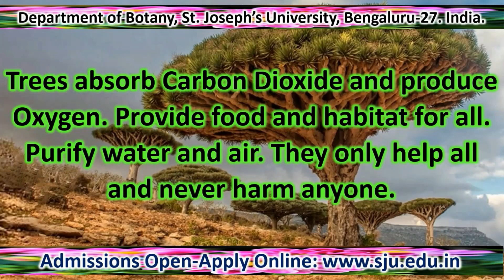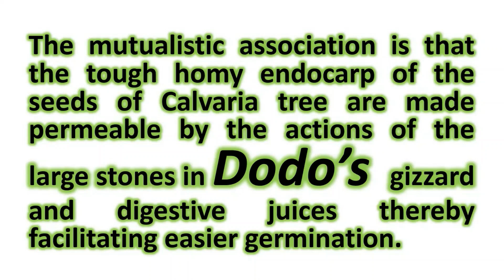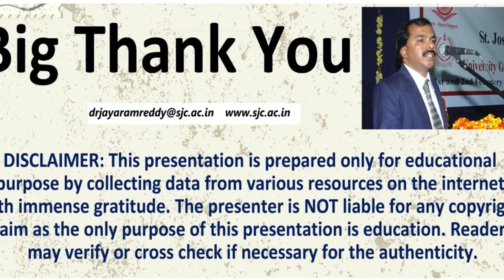Admissions Open| Apply Online| St. Joseph's University| School of Life Sciences| Botany| B. Sc| M.Sc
Plants are an integral part of human life as they provide food, shelter, health and wealth besides oxygen. Botany is one of the fundamental disciplines of science dealing with the study of plant life. It is also the key to the development of biofuels such as biomass and methane gas that are used as alternatives to fossil fuels. It is important in the area of economic productivity of the nation, as it is involved in the study of crops and ideal growing techniques that help farmers increase crop yield. The study of plants is also important in the conservation of nature and natural resources, which has become crucial, especially on account of global warming and climate change. There is a paradigm shift in the approach of this branch. There is a shift from a qualitative approach to a quantitative approach. The Botany syllabi of both UG and PG courses have been developed, keeping in mind the needs of the environment, society and also industry. The syllabi are constantly updated and upgraded by introducing modern techniques and recent advancements. The Department of Botany was established in 1954 and it was once headed by the towering botanist, Late Rev Fr Dr Cecil J Saldanha, whose achievements have inspired hundreds of students and continue to be a guiding light to the Department and the Institution to this day. Since 2021, following the introduction of NEP, the Department Of Botany has been offering five UG programmes and one PG programme. Now the Department also offers a PhD. It is mandatory for all the postgraduate students to work on a short-term project in the second year (3rd and 4th semesters). Advanced Plant Physiology, Plant Tissue Culture, Plant Systematics and Microbiology are the fields of specialisation offered to the students. The PG programme also includes an educational plant collection tour each year. The Department of Botany promotes a culture of academics and research amongst its students. Keeping this in mind, students are encouraged to take up various research topics of their interest and present their work at National and International conferences and publish papers as well. The Research Centre is also actively involved in guiding students for their doctoral degrees.  Some of the present staff are recognised research guides. The staff who retired in the recent past are also involved in guiding students for their MPhil and PhD. Over 32 PhD degrees have been awarded under the guidance of the Botany staff. The Department publishes an International Open Access Journal “Biovistas- International Journal of Biological Research (IJBR)”, ISSN -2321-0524 . Botanical Society and Centre for Molecular and Computational Biology are the two dynamic associations of the Department. Botany laboratories are equipped with major instruments for research – PCR machine, GEL doc, stereo zoom microscope, binocular phase contrast microscope with photomicrographic attachment, UV-VIS spectrophotometer etc along with a well-established plant tissue culture lab and taxonomy lab. Web-based interactive smart classes for theory and practicals are conducted along the traditional chalk and talk method. Stereo zoom microscopes with luminous focusing system interfaced with LCD projectors and binocular microscopes with built-in cameras are available to enable students for in-depth observations and photography. Plant taxonomy practical sessions are conducted through an online connection to the JCB Herbarium of the Indian Institute of Science, which is a digital herbarium based on the monumental work of Dr Cecil J Saldanha’s “Karnataka flora’’. The Department maintains a greenhouse for research purposes. Currently, funds from Research Projects (from various funding agencies), and College of Excellence (CE) Grants have been used to procure a few instruments and renovate some labs. The Department is also funded by DBT for Star College Status. Since 2017, the Department has also been receiving grants from FIST.